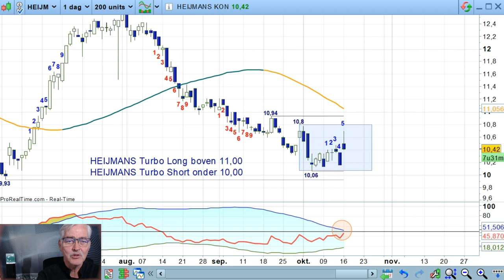Aandelen Heijmans verder omhoog of omlaag?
In deze video een technische analyse van technisch analist Nico Bakker op aandelen Heijmans. Gaan aandelen Heijmans binnenkort weer stijgen of niet?

Heijmans technische analyse 16 oktober 2023 - Door Nico Bakker

Risicowaarschuwing
Turbo’s zijn complexe instrumenten en brengen vanwege het hefboomeffect een hoog risico mee van snel oplopende verliezen. 7 op de 10 retail beleggers verliest geld met de handel in turbo’s. Het is belangrijk dat u goed begrijpt hoe turbo’s werken en dat u nagaat of u zich het hoge risico op verlies kunt permitteren.